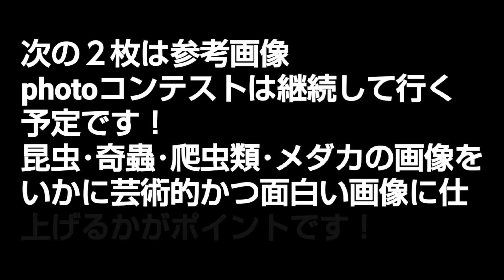第一回 MIZONKO倶楽部 photoコンテスト開催📸視聴＆投票よろしく🎶